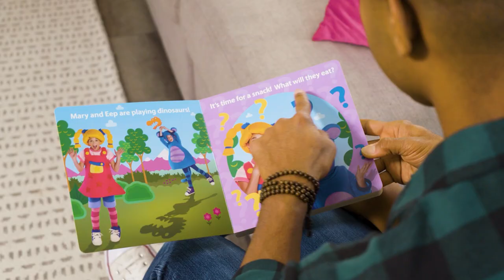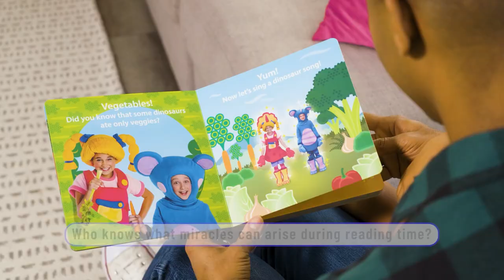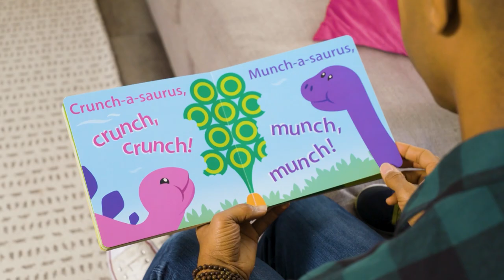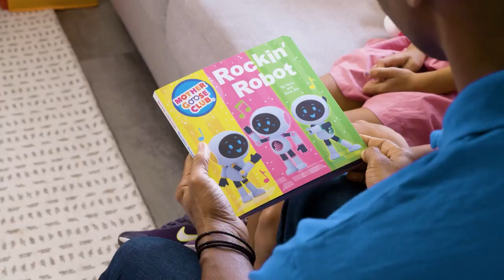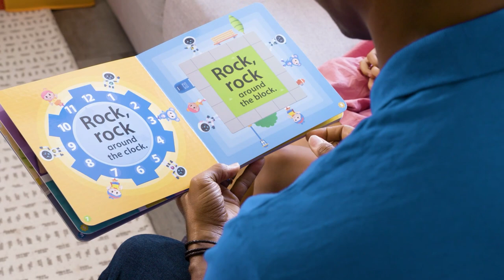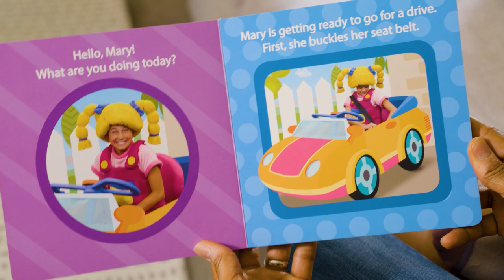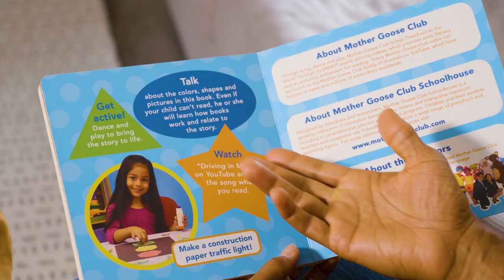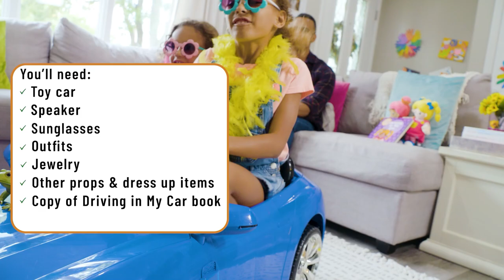How to Sing Wheels on the Bus + More | Show Me How Parent Videos